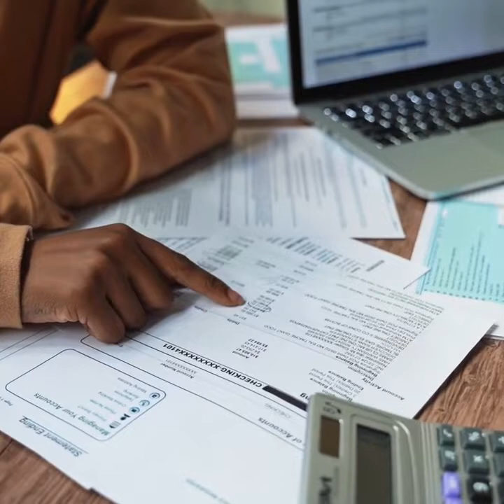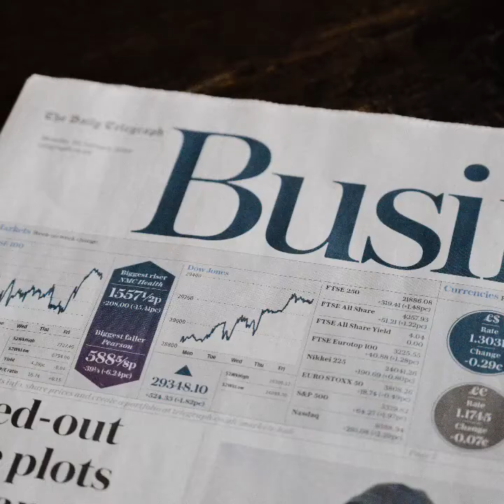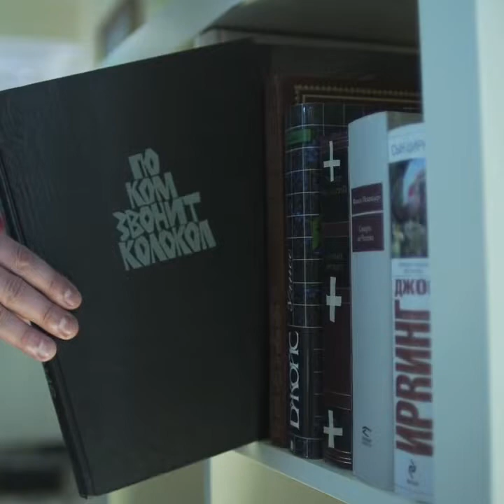This career has zero unemployment rate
You will need to have taken the following subjects at high school:
Mathematics (with a final mark of 80%)
English or Afrikaans Home Language or First Additional Language (with a final mark of 60-69%)
Recommended subjects:
Alpha Maths
Additional language (with a final mark of 60-69%)

To become an Actuary, you don’t have to study Actuarial Science specifically at university. To qualify as an actuary with the Acturial Society, you need to pass all of their exams. They provide you with the learning material and other resources needed to study for these exams. However, if you study an Actuarial Science degree, you’ll obtain exemptions from these exams via your degree. The more you study (i.e. honours and masters) the more exemptions you’ll get.

If you opt for the Actuarial Science degree route:
Bachelor of Commerce (Actuarial Science)
Bachelor of Business Science (Actuarial Science)
Going the degree route means that you get exemptions, however, upon graduation you will not be a qualified actuary. There are different membership categories, the more exemptions, the higher category you’ll fall into,

If you decide to do it alone:
You’ll apply through the Actuarial Society and write the board exams, starting from the first.

The average salary for an Actuary in South Africa is R704,510